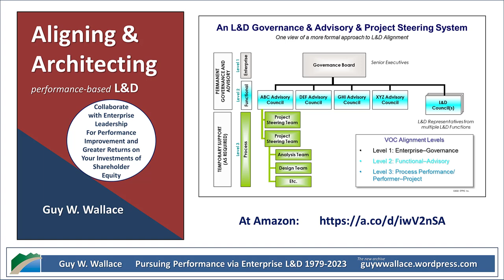L&D Resource Targeting and Allocation via a Governance and Advisory Systems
This 2011 blog post argues that the decisions on how to allocate enterprise learning resources should be made by business leaders rather than Human Resources.

Resources

2022 Book:
Aligning & Architecting performance-based L&D